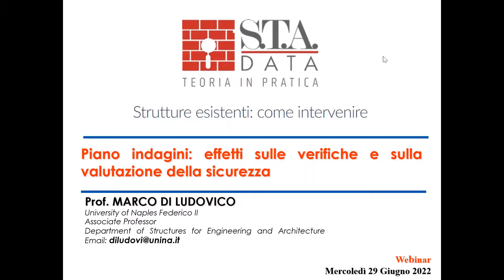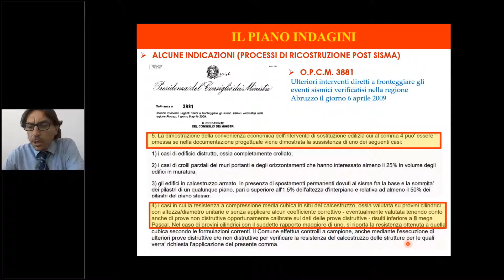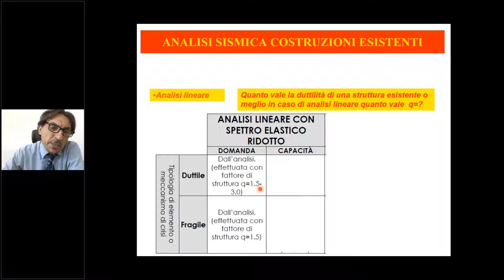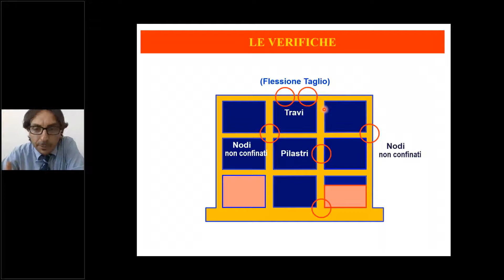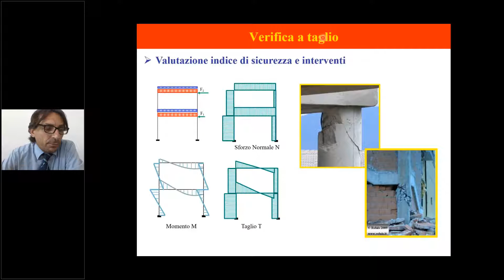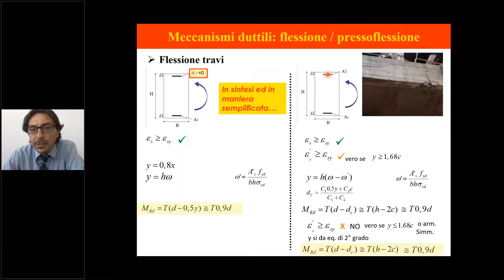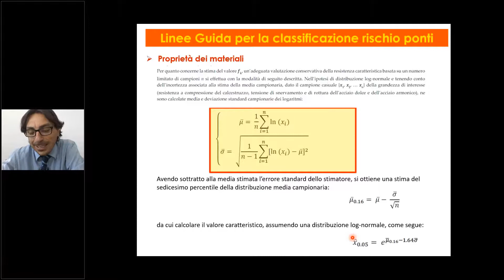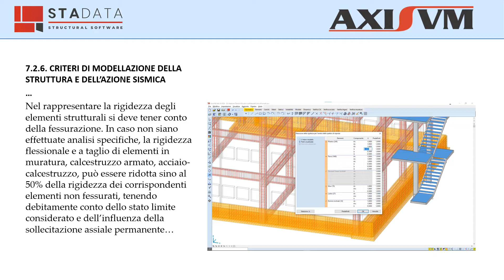Piano indagini: effetti sulle verifiche e sulla valutazione della sicurezza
e
Definizione e applicazione delle resistenze meccaniche dei materiali in un modello di calcolo

Relatori:
Prof. Ing. Marco Di Ludovico - Università degli Studi di Napoli Federico II
Danilo Ricci -Tecnico esperto S.T.A. DATA

Date un occhiata anche ai nostri social!